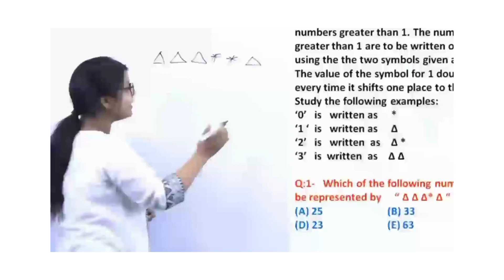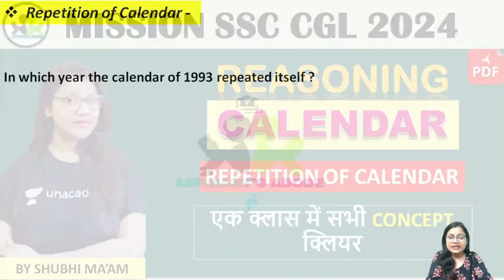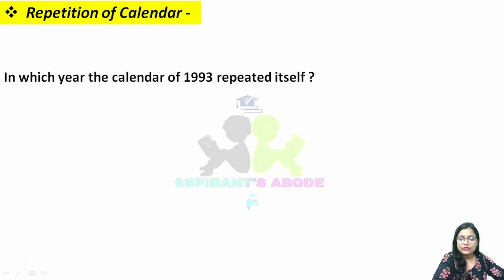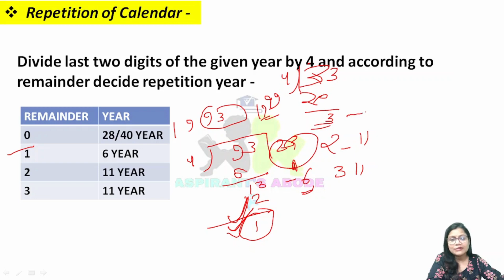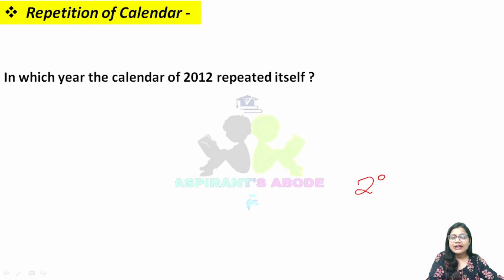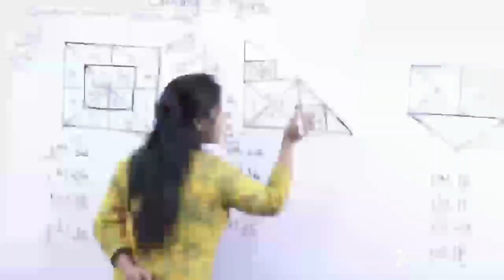CALENDAR I PART 3 I Repetition of Calendar iREASONING FOR SSC & STATE LEVEL EXAMS#ssccgl2024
In this video, we'll walk you through:
- {REPETITION OF CALENDAR)

Our channel is EAGER TO HELP STUDENTS WHO ARE PREPARING FOR SSC AND BANKING EXAMS.. We cover lots of VIDEOS related to above mentioned exams.

 • CODING AND DECODING I SSC CGL 2023 I ...

 • BEST VIDEO ON CODING AND DECODING I S...

 • COMPARISON BASED ORDER AND RANKING I ...